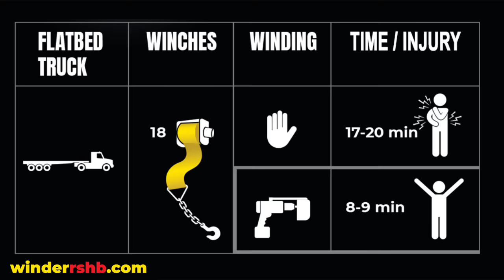Strap winder tool for the Trucking industry │RSHB® strap winder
It is a “UNIVERSAL” tool designed for reeling up cargo winch straps in the transportation industry.

WIND YOUR STRAP IN HALF THE TIME
With this tool, do more deliveries or enjoy a longer rest period within the 14-hour workday (logbook)

SAFETY
The RSHB® Strap Winder is a tool designed with your safety in mind:
work in front of your flatbed winches
work with one hand on the tool and one on the strap
insert the RSHB® pinion into the winch roller
use the drill torque selector in the “screw” mode to ensure safe use if the winches or straps get stuck.
Save shoulder pain due to manual hand winding
made for men and women truckers